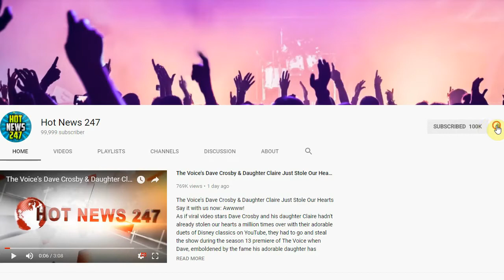The Jonas Brothers Have Secret Concert Days After Releasing New Song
The Jonas Brothers are just burnin' up with excitement amid their surprise reunion and new song release.